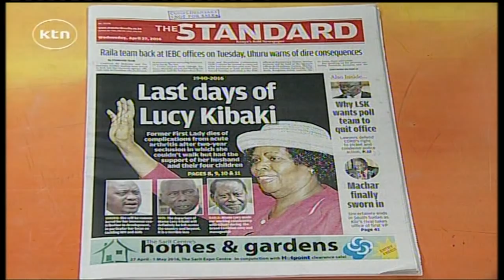Raila and Uhuru to clash at Anniversary Towers by next week. Uhuru says Raila won't succeed